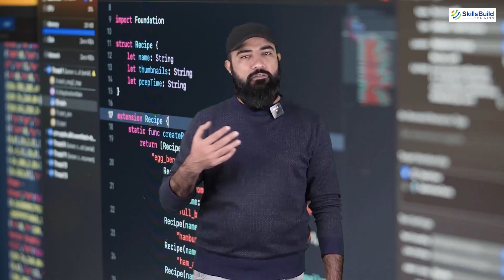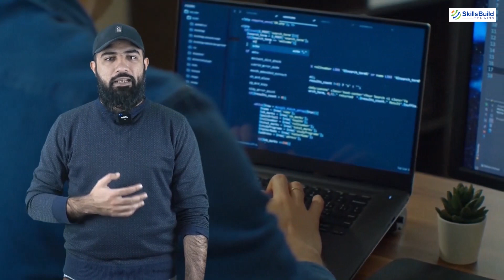Best 5 Cloud Computing Careers for 2023 - Salaries Included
Cloud Computing is one of the most lucrative technological fields and is set to grow extremely fast. We'll need new Cloud professionals to help us by the droves, and this video will go over the best 5 Cloud Computing careers.

⏰Timestamps⏰

00:00 Intro
00:28 What is Cloud Computing
01:56 #1 Cloud Database Administrator
03:52 #2 Cloud Developer
06:10 #3 Cloud Specialist
08:58 #4 Cloud Engineer
10:44 #5 Securit Analyst
13:13 Outro